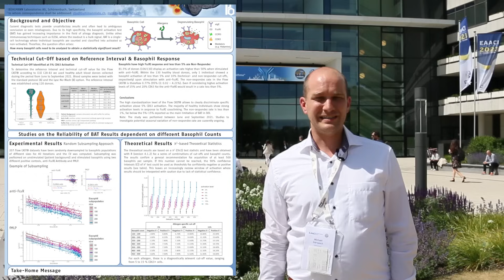Experimental and Theoretical approaches to understand the Technical Cut-Off in BAT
With allergies being a global health threat, precise allergy diagnostics are critically important. This study demonstrates both experimental and theoretical approaches to understanding the technical cut-off in the Basophil Activation Test (BAT). This poster was presented at EAACI 2023.

Videos, photos and montage by Monika Anna Noga.